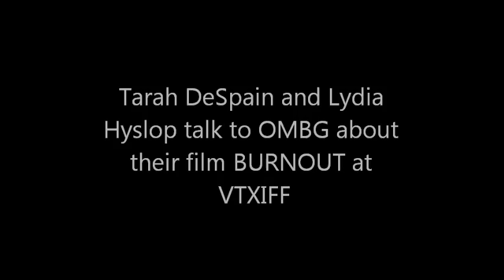Tarah DeSpain and Lydia Hyslop from the film BURNOUT talk with OMBG at VTXIFF